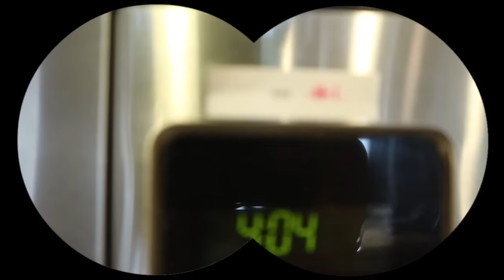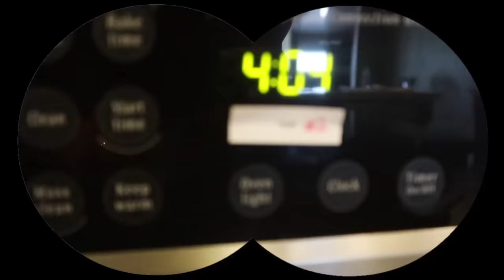LOCKED In GIANT Lego Escape ROOM JAIL!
Lizzy and Savannah locked Branson, Canyon and Az inside a HUGE Lego Escape Room Jail!

Welcome to the Tannerites.  We post FUN family Videos!